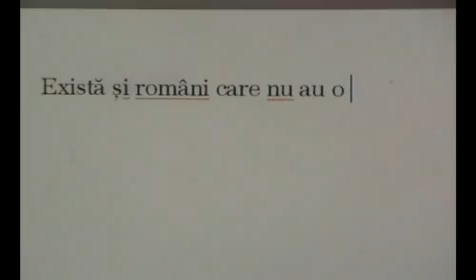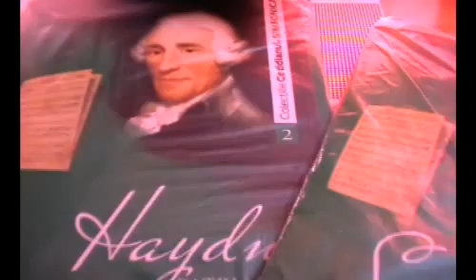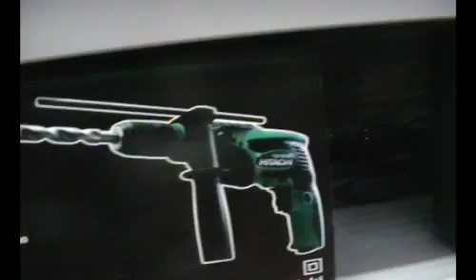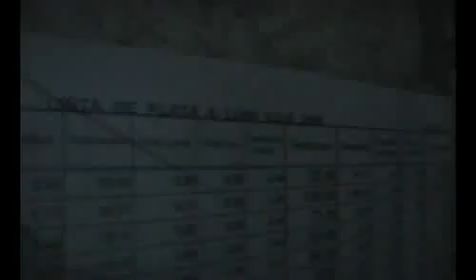Romanul si bormasina, Momente si Spite, Viorel Ilisoi